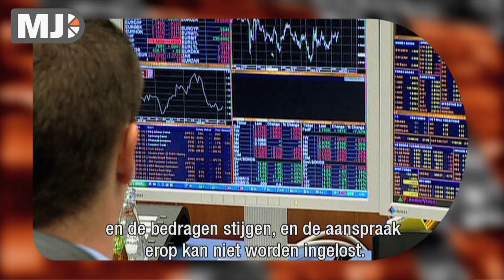Me Judice - Hans-Werner Sinn over de eurozone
De eurozone gaat de crisis doorstaan maar de vraag is met hoeveel landen stelt Hans-Werner Sinn, econoom IFO München.
In Griekenland is sprake van een verlaging van de prijzen van 37% om op het Turkse prijsniveau te komen, volgens Goldman Sachs moet Portugal met 35% de prijzen verlagen. Spanje en Frankrijk 'maar' 20% maar hoe dit allemaal moet gaan gebeuren binnen de eurozone weet niemand.
Sinn neemt een voorbeeld aan Duitsland dat een prijsverlaging nam van 22% ten opzichte van de eurozone-partners om concurrerend te blijven, Frankrijk en Spanje moeten dit nu ook doen maar of Griekenland en Portugal dat kunnen is volgens Sinn zeer de vraag.